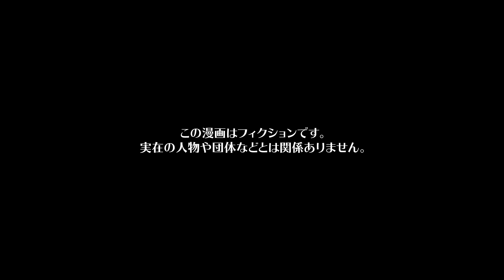【漫画】欲しいものは必ず手に入れる！悪行の限りを尽くすクレクレママと謝罪に現れたクレクレの母…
今回の漫画の主人公は、専業主婦でフジの母親であるソラ。
息子フジが風邪をひいてしまい薬局に薬をもらいに来ていた。
薬局は混んでおり呼ばれるまで暫く待っていると、ヒサメとその母親クロハが呼ばれる順番を無視し、受付に薬を要求した。
文句を言っている会話を聞くと、ヒサメは息子の為に一刻も早く薬を貰いたいのだという。ソラは、関わりたくないと思いながら、無事順番がきて薬を貰い帰ろうとすると…一番関わりたくない人物ヒサメが、薬をくれというのだ。ソラは断るが、ヒサメは自分勝手な言い訳をつけソラの薬を奪おうとした。薬局前だったということもあり、薬局の人が止めに入ってくれてソラは逃げ切ることができたのだが、翌日フジの幼稚園に行くととんでもない事態が待ち伏せているのであった…

シナリオ / ネーム　スタジオI / らおやみさき（@ra0214）
作画　EDOMON-DO / saya / あかやし（@akaiyashinoki） / オタクくん（@strn___） / ねじ（@nejiriage） / 井黒駿 / 腰痛 / 松田 / 蒼里 / 霜月しん（@shimotsuki_work） / 東屋（@azmy_i）